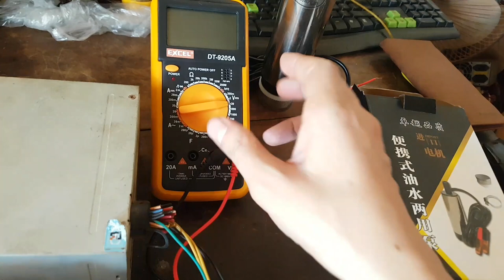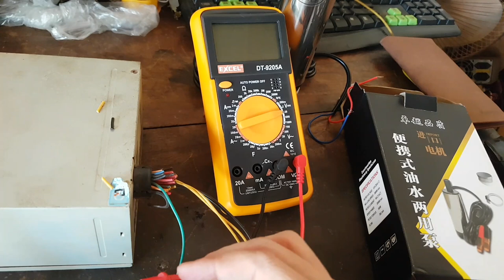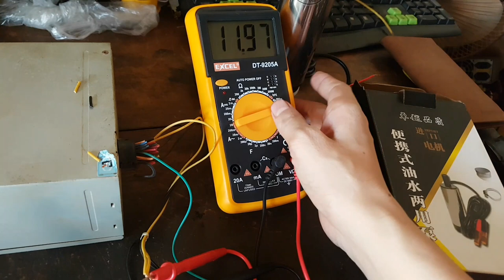MỞ HỘP VÀ THỬ BƠM CHÌM BƠM NƯỚC,BƠM DẦU.SỬ DỤNG BÌNH 12V.submersible pump water pump, oil pump, use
đập hộp và dùng thử bơm chìm. Kỉ thuật điện dân dụng.test thử bơm thả nước .và dùng thử.